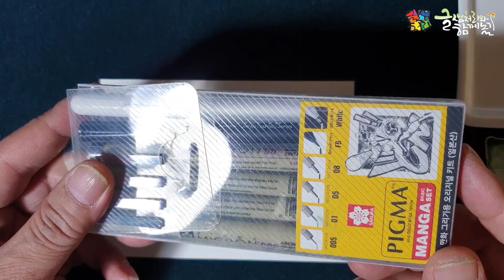[캘리그라피] 초보도 쉽게 따라 할 수 있는 글샘처리의 캘리그라피 강좌 #29(멋내기-어반스케치)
초보도 쉽게 따라 할 수 있는  글샘처리의 캘리그라피 강좌 입니다.

이번 강의는 멋내기 중 어반스케치 기법에 대해 말하고 있습니다.

어반스케치 기법을 이용하여 캘리그라피 멋내기를 하고 있습니다.

120페이지를 한 장도 허투루 만들지 않았습니다.
-붓펜글씨 워크북 : 20,000원
 (추가옵션)쿠레타케 붓펜 22호 : 7,000원
 (추가옵션)쿠레타케 붓펜 리필 : 3,000원

3급, 2급, 1급, 강사, 각등급별 필기 및 실기시험

 1)글샘처리 캘리그라피 길라잡이 : 12,000원
 2)글샘처리 캘리그라피 멋내기 : 12,000원
 3)글샘처리 캘리그라피 따라쓰기 : 12,000원
 ※1)+2)+3)= 30,000원

16장을 세트로 만들었습니다.

감사합니다.

카톡 ID : inno9326